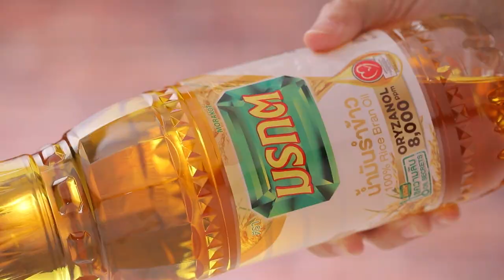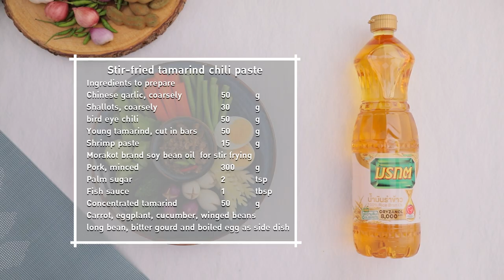อาจารย์ยิ่งศักดิ์ น้ำพริกผัดมะขาม อร่อยทำง่ายได้คุณค่า กับน้ำมันพืชตรามรกต | สุขอย่างยิ่ง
อร่อยทำง่ายได้คุณค่า กับน้ำมันพืชตรามรกต วันนี้ชวนคุณผู้ชมเข้าครัวทำเมนู น้ำพริกผัดมะขาม แสนอร่อย

▲Line @yingsakfood